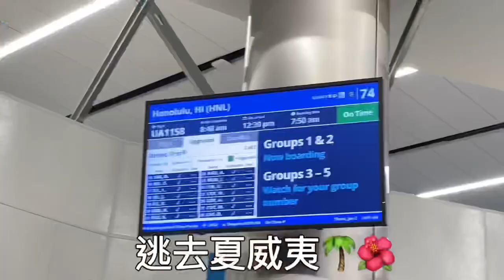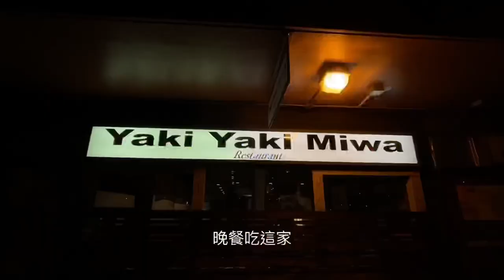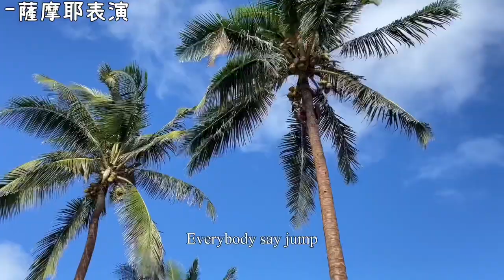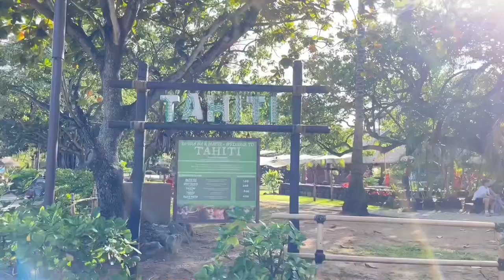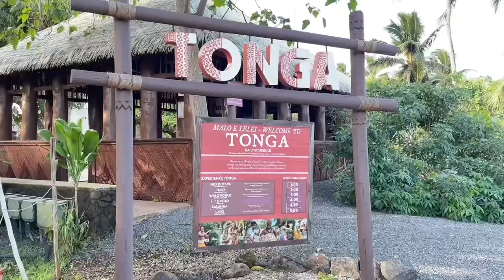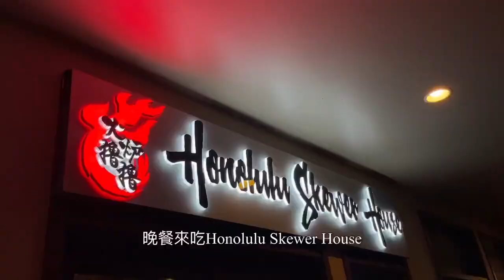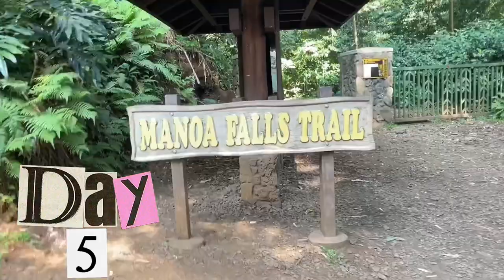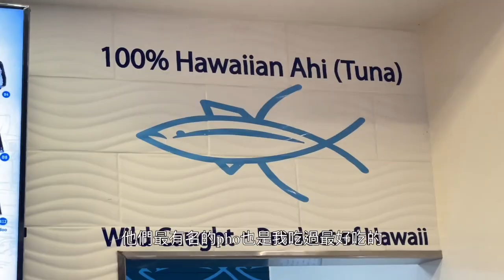我愛夏威夷😍｜好好吃好好玩6天5夜Vlog